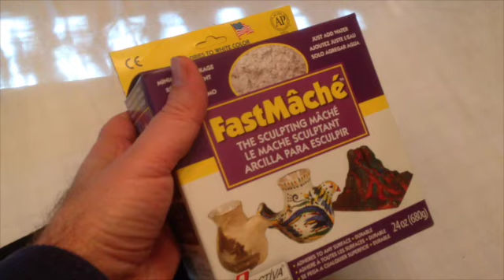Recreating a Famous Puppet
I make a celebrity puppet from scratch in fast motion.